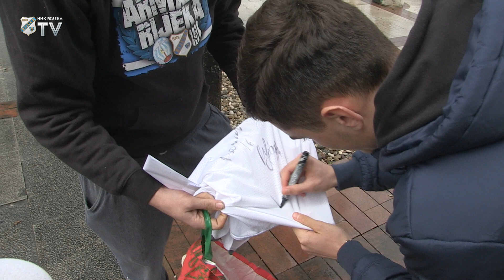Rijeka - Varaždin - đir po Opatiji